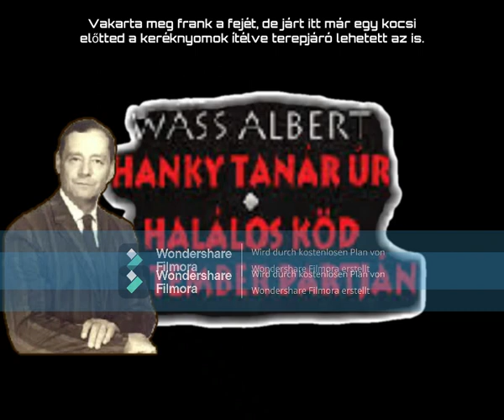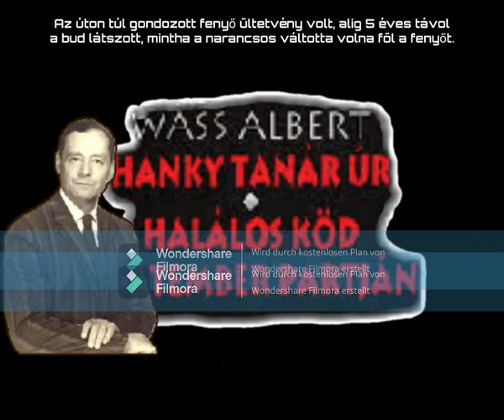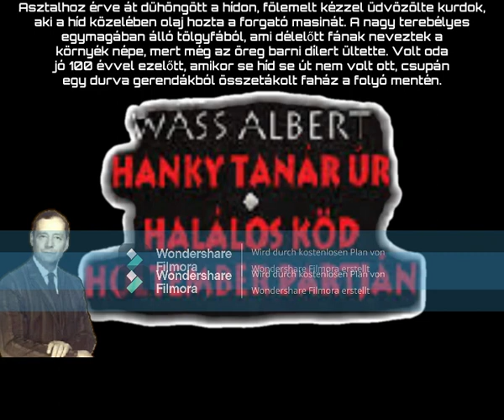HALÁLOS KÖD HALLOTTEMBER PARTJÁN🦻WASS ALBERT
HALLÁSSÉRÜLTEKNEK MAGYARUL FELIRATOZVA  - TAmiXSUB™2023 AUTOSUB